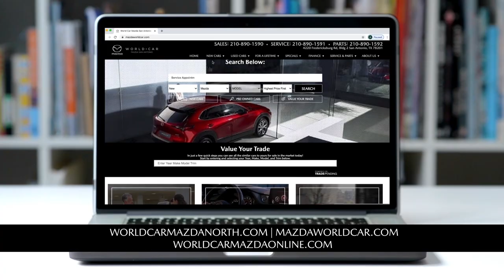Enjoy The Season of Inspiration Event - at your World Car Mazda New Braunfels_ NWCM1120TR2_YT_MP4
During this season of Inspiration, we are holding our Black Friday sale all month long!

Buy a New 2020 Mazda3 Base for only $17,500* or just $209*/month for 84 months!

Buy a New 2020 Mazda CX-5 Sport for only $21,900* or just $269*/month for 84 months!